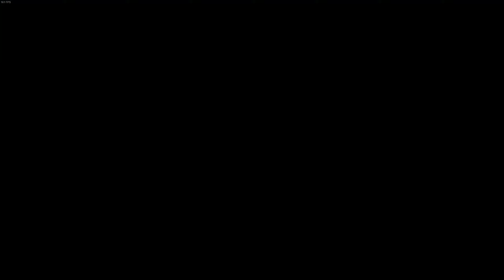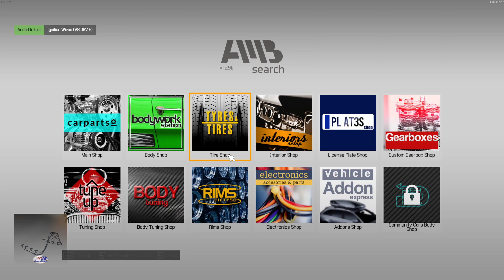Car Mechanic Simulator 2021 #9 - ทั้งใหญ่และขนเยอะก็ไม่หวั่น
ติดตามข่าวสารคลิปใหม่ๆได้อีกช่องทางที่
FC : Foxy FirstLife Fanpage

CPU : AMD Ryzen 7 5800X
MB : ASUS B550
RAM : 32GB(8x4) 3000 MHz
GPU : MSI RTX3090 Gaming X Trio 24GB
SSD : M.2 SN750 1TB
PSU : Corsair RM850
Case : Cougar Panzer Max